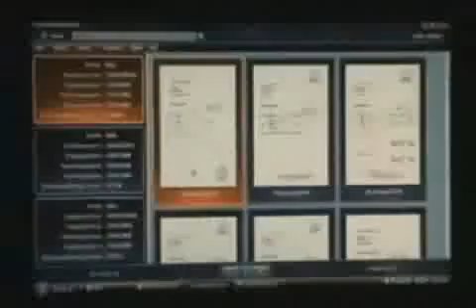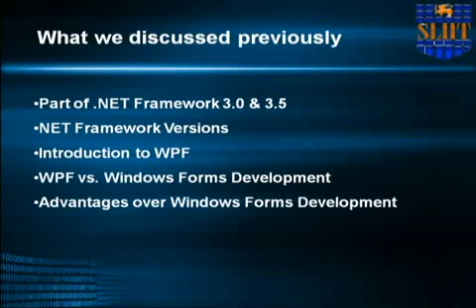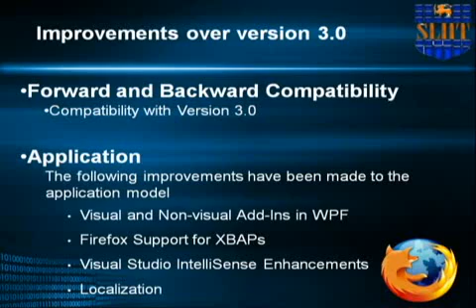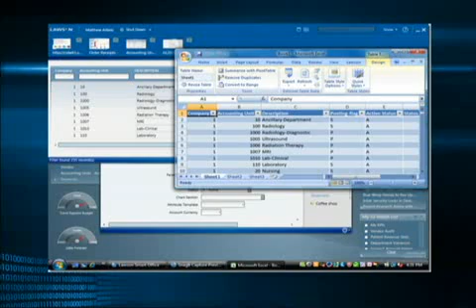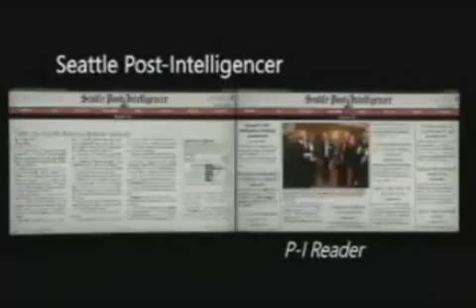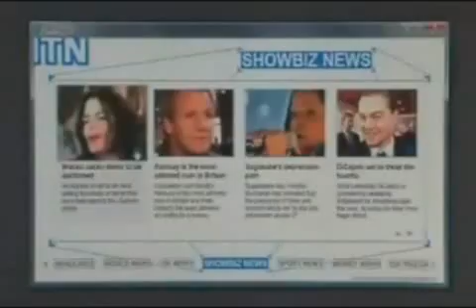PLDC - WPF Applications part 1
the 1st part of the tutorial on WPF applications . (SLIIT 3rd year assignment 2009 )